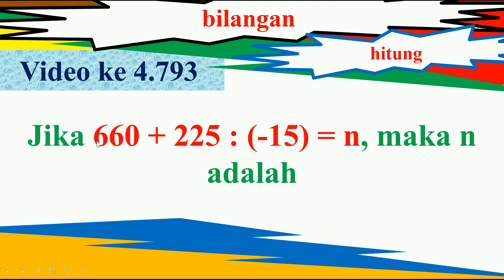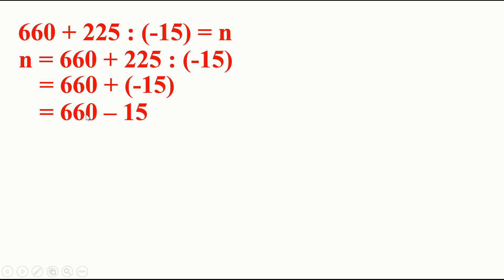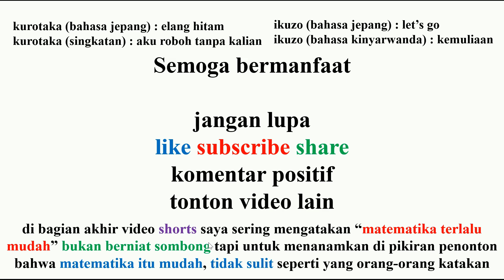Jika 660 + 225 bagi (-15) = n, maka n adalah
660 + 225 除算 (-15) = n の場合、n は次のようになります。
660 + 225 Josan ( - 15) = n no baai, n wa tsugi no yō ni narimasu.

If 660 + 225 divide (-15) = n, then n is

Si 660 + 225 divisent (-15) = n, alors n est

Si 660 + 225 dividen (-15) = n, entonces n es

(1) matematika
(2) youtube

(1) 数学
(2) YouTube

(1) mathematics
(2) YouTube

(1) mathématiques
(2) YouTube